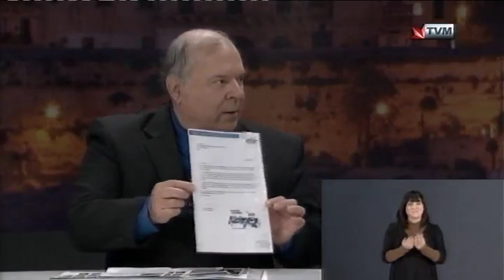General Elections 2013 - Independent Candidates [20 Feb 2013]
Intervisti mal-Kandidati Indipendenti:
Nazzareno Bonnici, Partit tal-Ajkla
Dr John Zammit, Alleanza Liberali Demokratika Maltija (ALDM)
Tonio Mercieca, Kandidat Indipendenti
Chairperson: Ruth amaira